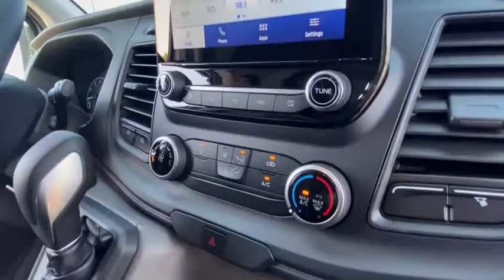2021 Ford Transit Cargo Van Peoria AZ MKA51330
New 2021 Ford Transit Cargo Van available in Peoria, Arizona at Peoria Ford Fleet.
2021 Ford Transit Cargo Van  - Stock#: MKA51330 - VIN#: 1FTBR1C8XMKA51330

9130 W. Bell Rd